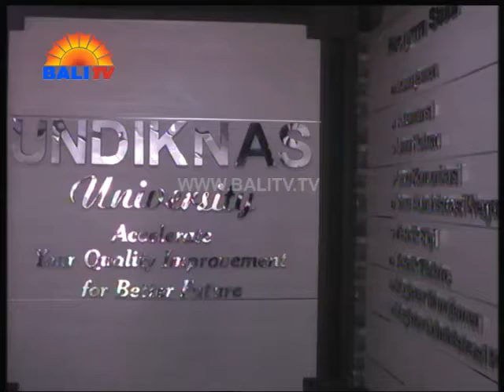Education On Bali TV UNDIKNAS UNIVERSITY PERGURUAN TINGGI PILIHAN DI ERA MODERN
Undiknas University

Program Etalase untuk Bidang Pendidikan.
Education on Bali TV.